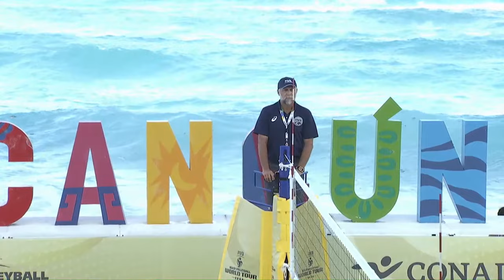Mol/Sørum vs. Alison/Álvaro Filho - Full Match | 4* Cancun 2021 #2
Relive the full Semi-Final between Norway and Brazil from the 2021 FIVB Beach Volleyball World Tour 4-star tournament in Cancun, Mexico.

LOVE VOLLEYBALL?